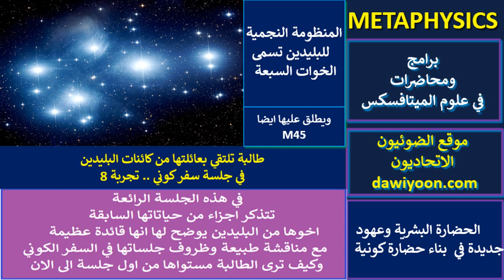جلسة 8..طالبة تلتقي بعائلتها من البليدين توضح تجربتها وتناقش تجاربها الاخرى في جلسات السفر الكوني